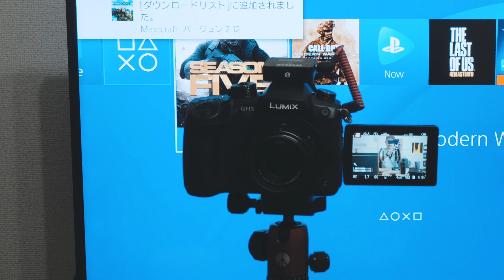RAVPowerのコンセントが使える大容量モバイルバッテリー 20000mah が便利すぎる！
RAVPowerから新発売されたばかりのコンセントに対応&USB PD対応の大容量モバイルバッテリー（ポータブル電源）20000mahをレビューしました。

ACコンセントを搭載する「RP-PB054pro」は、消費電力80W以下の電子機器への充電に対応しており、ノートPCやタブレットをはじめ、アクションカメラ、カメラ用バッテリー、Switch、GoProなどのデバイスの充電が可能。（1台で3つのデバイスを終電可能）

・RAVPower 20000mAh ポータブル電源

有効期限：2020年8月28日〜2020年8月31日迄

✅目次
0:00 はじめに
0:52 開封
1:41 実機のチェック
3:33 コンセント搭載
4:15 コンセントを使ってみる
7:36 最大3台同時充電可能
8:26 こんな時に良さそう
10:48 最期に

おつまみ感覚リスキーについて

動画で使用している撮影機材
■ Panasonic LUMIX DC-GH5S（カメラ）

■ Panasonic LUMIX GH4（カメラ）

■ LEICA DG VARIO-ELMARIT 12-60mm / F2.8-4.0 ASPH. / POWER O.I.S.（レンズ）

■ LEICA DG SUMMILUX 25mm/F1.4 II ASPH. ブラック H-XA025（標準単焦点レンズ）

■ LEICA DG SUMMILUX 15mm/F1.7 II ASPH. ブラック H-X015-K 単焦点 広角レンズ

■ RODE Wireless GO ワイヤレスマイク

■ RODE Lavalier GO ラベリアマイク

■ DJI Ronin-SC ジンバル

■ Velbon V4-unit

■ Manfrotto トラベル三脚 Element

■ Velbon 三脚 EX-440N